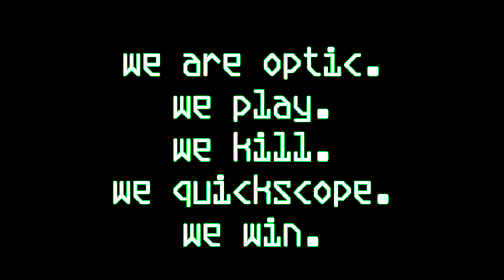OpTic Peffy - Sniper Montage (CS:GO)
Please note, half the kills where online, where the other half were in a private match, just don't want to confuse anybody. (you can tell whether it's online or not :) )